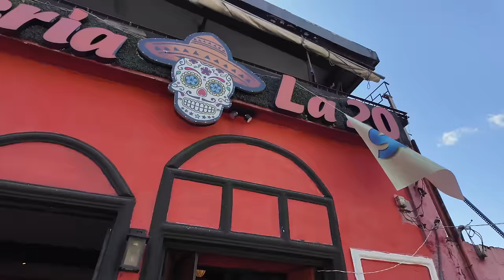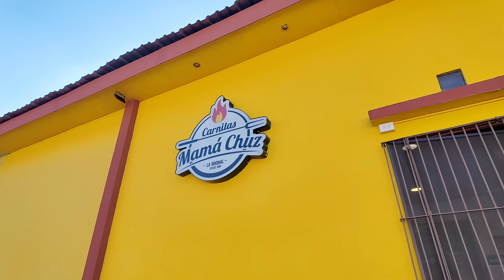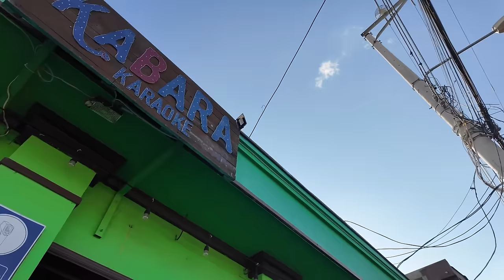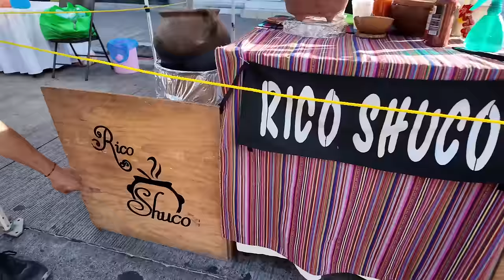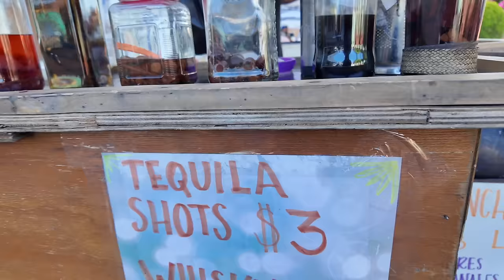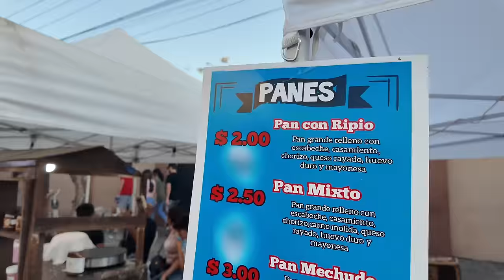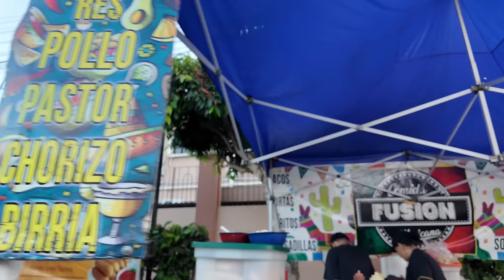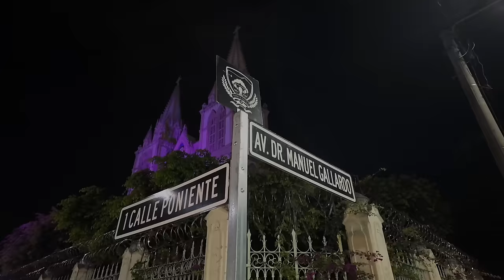MEXICANO pone PUPUSERIA en EL SALVADOR 🇸🇻🇲🇽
En este video divertido imaginé cómo sería poner una PUPUSERIA en elsalvador y probé mucha comida callejera en el municipio de santa tecla! Acompáñenme a ver este video amigos 😃

Mexicano en El Salvador
Extranjero en El Salvador
Extranjeros en El Salvador
Salvadoreño en México
Salvadoreños en México
Comida callejera
Comida callejera en México
Comida callejera en El Salvador
Comida salvadoreña
Comida mexicana
Pupusas
PUPUSERIA
Pupusodromo
Chile tronos de chucho